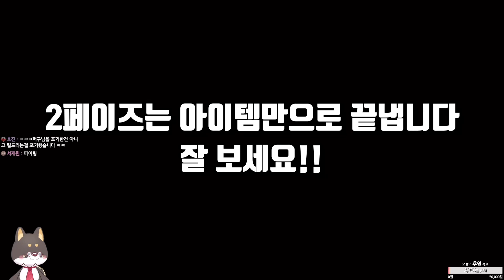투척만으로 인형의 왕 로미오 노 데미지로 깨기 【P의 거짓 공략】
2페이즈 한정임..ㅋㅋㅋㅋㅋ

🖌️닌텐도 스위치 ID ▶  SW - 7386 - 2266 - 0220 (친추 후에 댓글남겨주세요 ^^)

✨ 퍼구일상의 멤버십 가족이 되시면 다음과 같은 특전이 따라옵니다 ✨

🎵 멤버십 회원 전용 무편집 영상을 즐길 수 있습니다
🎵 멤버십 회원들만을 위한 특별 선물 증정 라이브!
🎵 채팅 및 댓글에서 사용할 수 있는 특별한 이모티콘 제공
🎵 회원 전용 라이브도 준비되어 있다고요~

??는 컨보다 빠르다!! 인형의 왕 로미오 노 데미지로 깨기 【P의 거짓 공략】